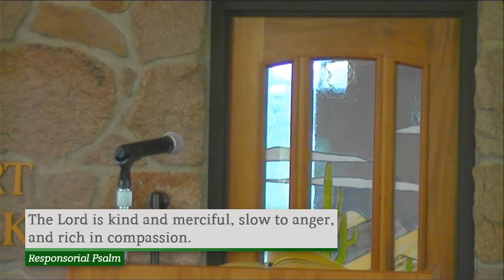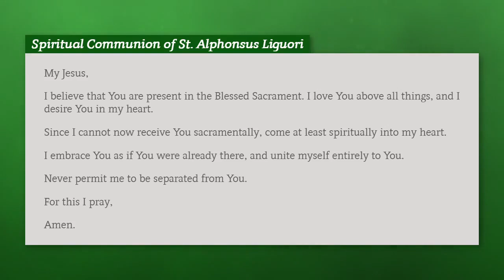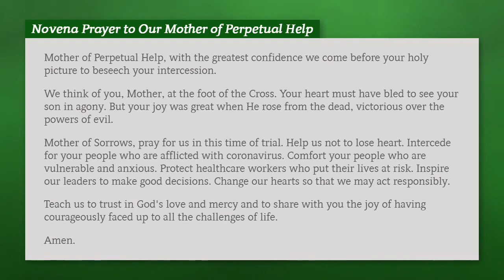September 13th, 2020: Mass for the Twenty-Fourth Sunday in Ordinary Time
Mass for the Twenty-Fourth Sunday in Ordinary Time with Fr. Ed Vella, C.Ss.R. at the Redemptorist Renewal Center in Tucson, Arizona.